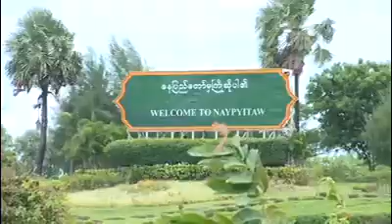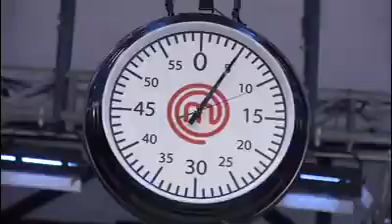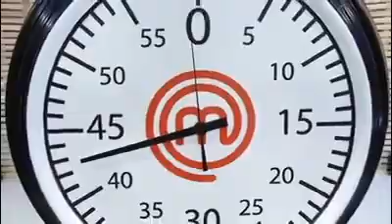July 17, 2019